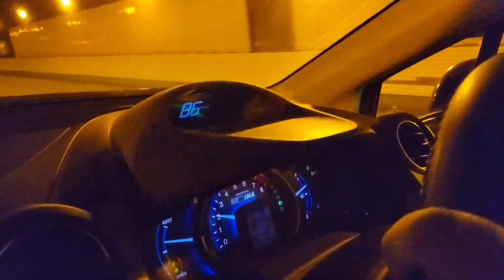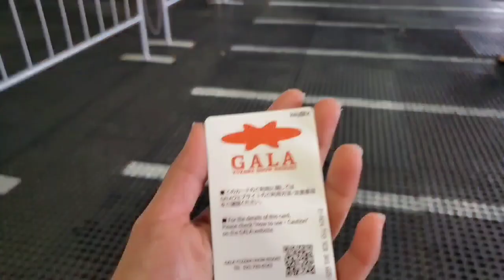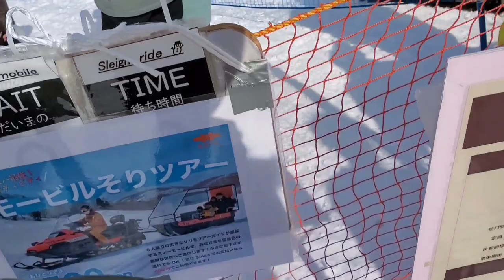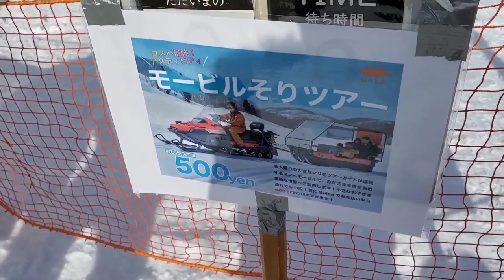जापान का सबसे बेस्ट ski resort 🏂☃️ | GALA, YUZAWA snow resort | PART: 1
Hi frnds,